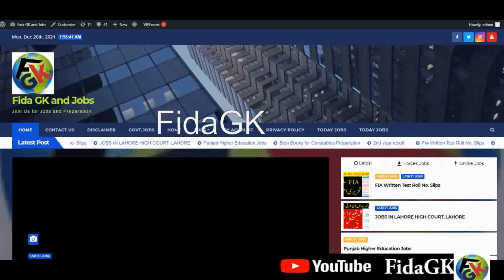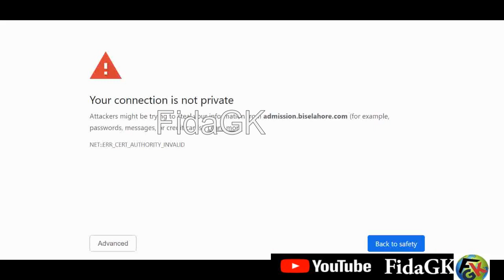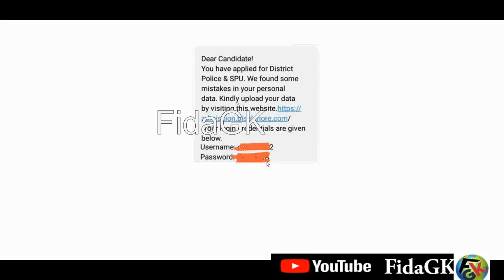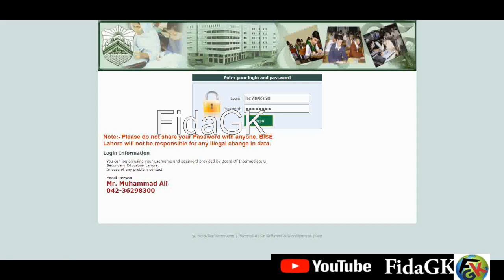Punjab Police SMS I Punjab Police Phase 2 written test update I punjab police written test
Punjab Police Written Test SMS I Punjab Police Written test date I Punjab Police Written test update
Punjab Police phase 2 written test I Written Test PUNJAB Police I Punjab Police Written test
punjab police written test I punjab police written test date 2021 I written test for punjab police

Features:

✔ Daily updates.
✔ Read Comments.

Others)

Job categories:
- Government jobs
- Private job
- Online job
- Teaching job
- Graduation job
- A Level O Level jobs
- Matric jobs
- Store keeper jobs
- Government job
- Engineering
- Bank job
- Administration jobs
- Sales & Marketing
- Finance Jobs
- Accounts Jobs
- Army Jobs
- HR Jobs